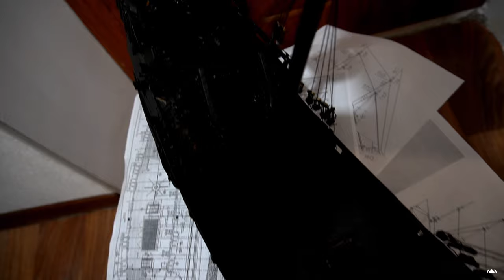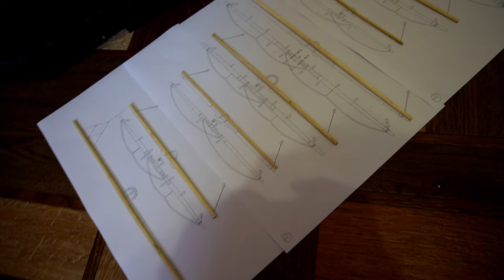PART 21 - Building the BLACK PEARL model ship * Guy-grommets, spars and standing rigging * FSH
In this video, I mount shrouds from the port and starboard side of the ship. I mount fore-wall-shrouds, fore-bram-shroud-shrouds, mainsail-shroud-shrouds, mains-bram-shroud-shrouds, cruise-wall-shrouds and cruise-bram-shroud-shrouds. I paint the foresail, mainsail and mizzen mast with black matte paint. On the tops of the foresail and mainmast, I install fences.
I make foca ray, fore mars ray, for bom bram ray, grotto ray, main mars ray, main bram ray, begin ray, mizzen hafel and cruysel ray.

0:10 - I mount Guy-grommets from the port and starboard side of the ship.
0:50 - I mount fore-wall-shrouds, fore-bram-shroud-shrouds, mainsail-shroud-shrouds, mains-bram-shroud-shrouds, cruise-wall-shrouds and cruise-bram-shroud-shrouds.
2:24 - I paint the foresail, mainsail and mizzen mast with black matte paint.
2:59 - On the mars of the foresail and mainmast, I install fences.
4:58 - I make foca ray, fore mars ray, for bom bram ray, grotto ray, main mars ray, main bram ray, begin ray, mizzen hafel and cruysel ray.

Making the Black Pearl from Pirates of the Caribbean by Spider-Man.
Build a ship model step by step.